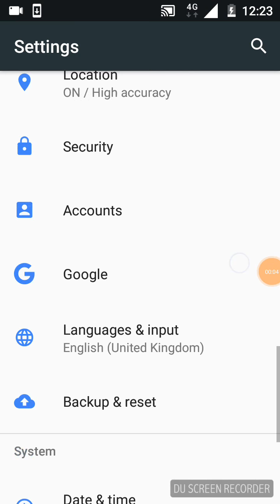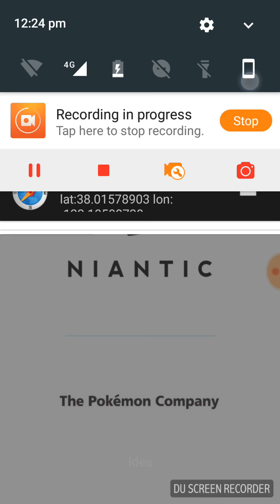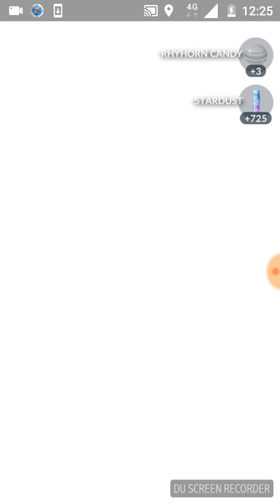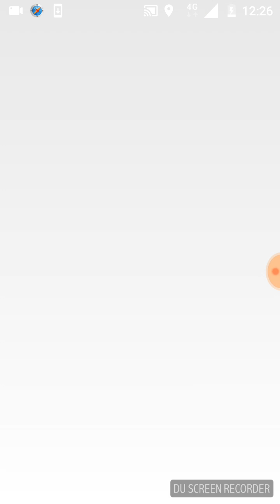Pokemon Go hack 100% work Proof(no root)All android.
Android 7+ hacker for PoGo .Co ordinates hatter for raid and rare mon.